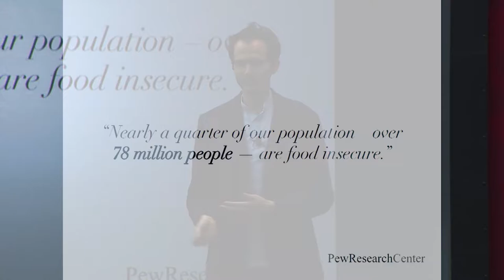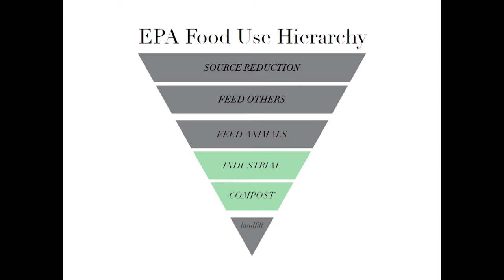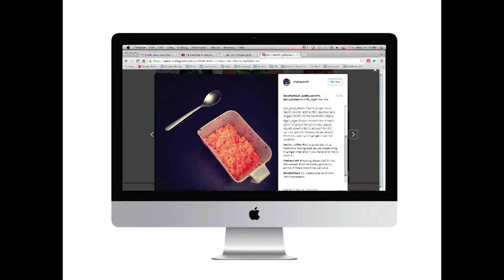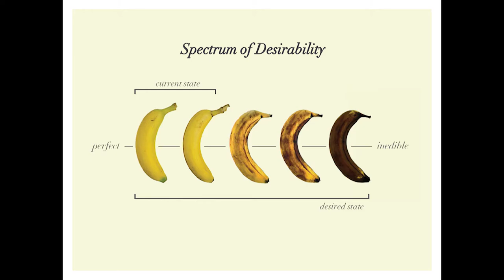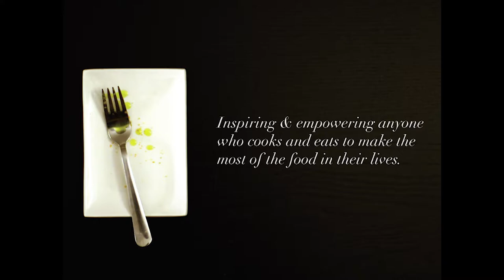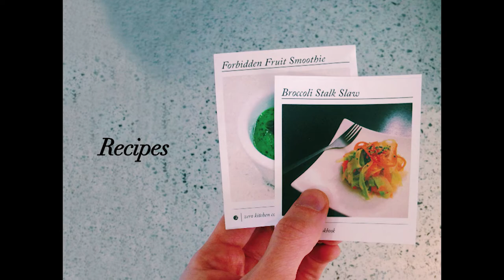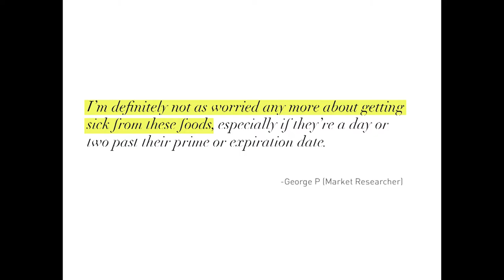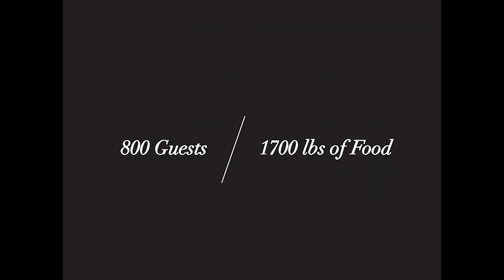Excite Talks: Josh Treuhaft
At the Summer Fancy Food Show Excite Talks sessions, Josh Treuhaft of Salvage Supper Club discusses how his personal concerns about turning food scraps into edible recipes led to the launch of his pop-up restaurants. Salvage Supper Club features a six-course menu, all created from food scraps, and served in a demolition dumpster retrofitted with communal tables.